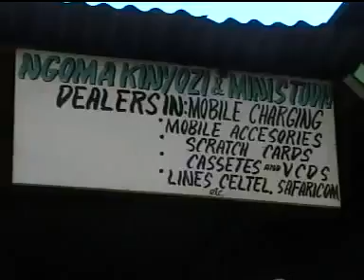Richard Mutua - Mila Za Ninyima Bibi (Official Video)